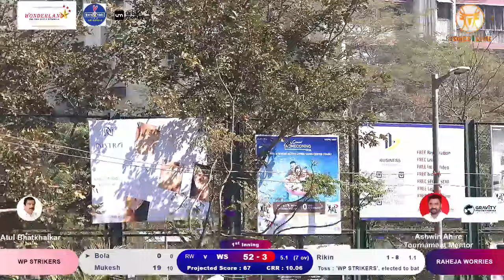WP STRIKERS VS RAHEJA WORRIORS | LPL 2024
Lokhandwala Premier League 2024 | Day 4